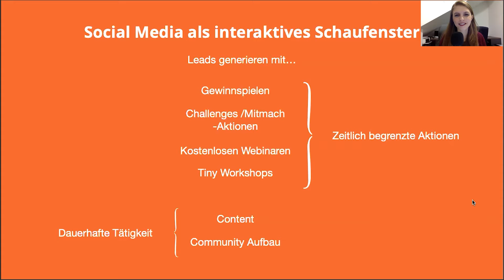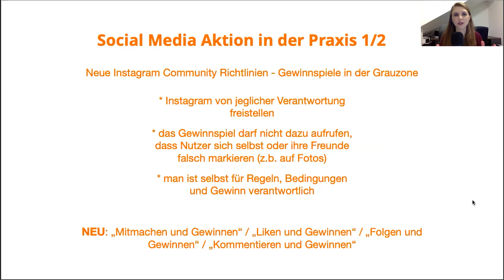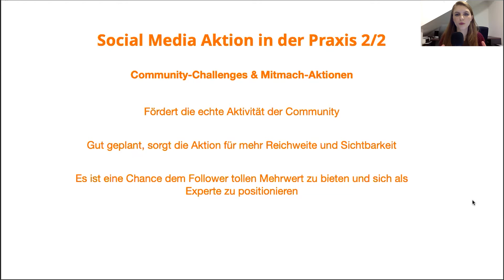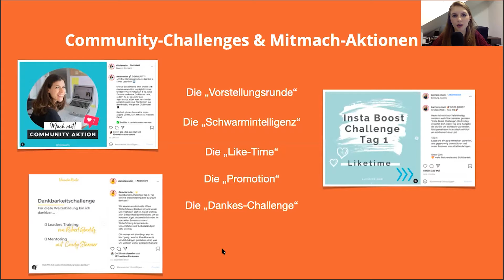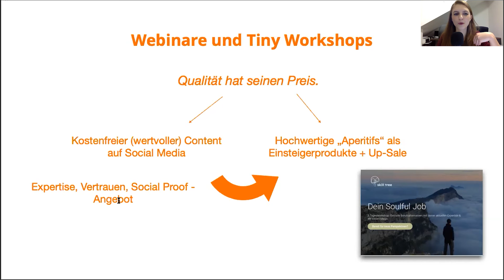So funktioniert Sales auf Social Media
Unsere Social Media Expertin Lina verrät dir, wie du auf Instagram & Co. mit einfachen Tipps neue Kunden erreichen und gewinnen kannst.

Die digitale Show für Selbstständige, präsentiert von Soforthelfer.org, einer Initiative von Youth Business International, Google.org,  KIZ SINNOVA und Standard Chartered Foundation & Future Makers.